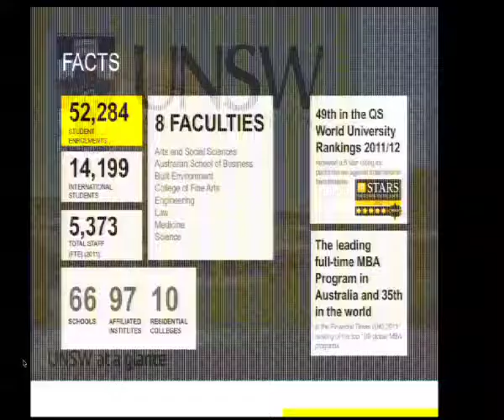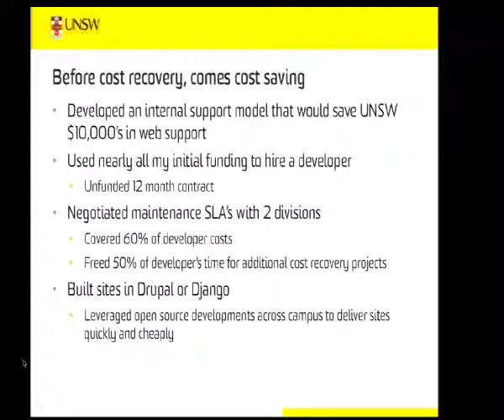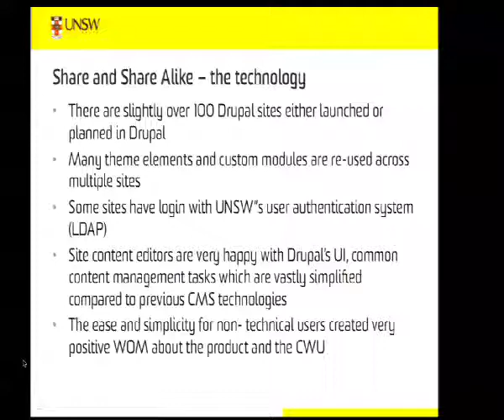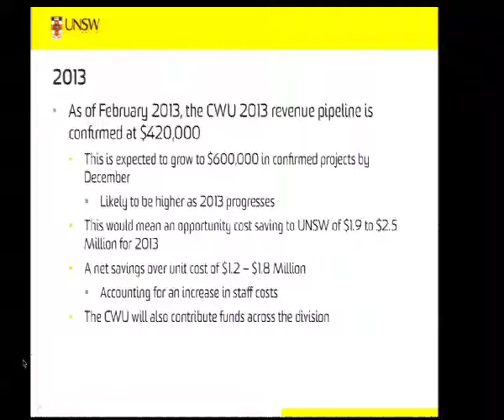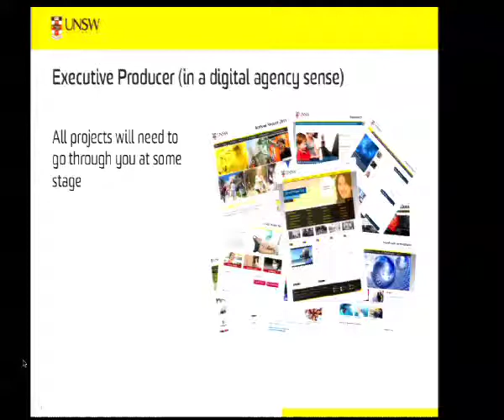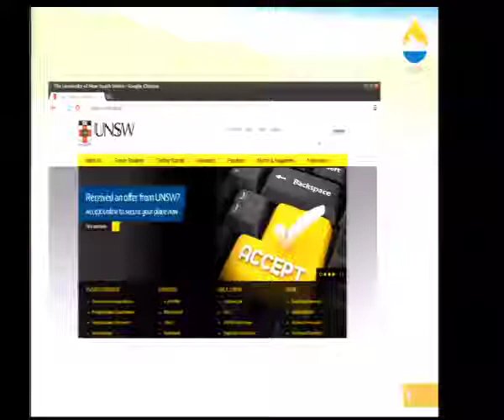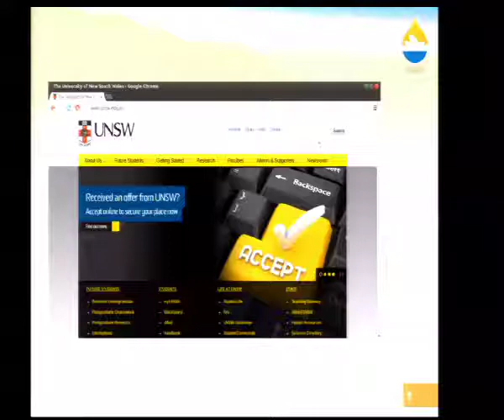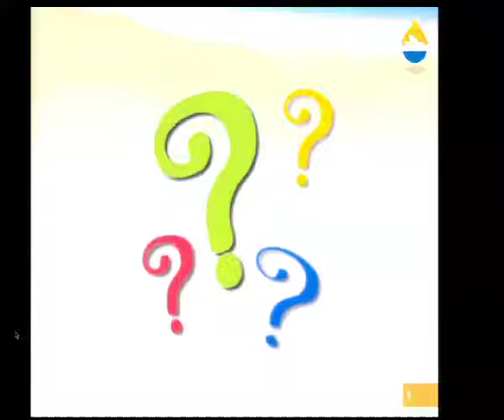DrupalCon Sydney 2013: Moving a mountain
Sometimes there are projects that are daunting and would ordinarily seem a little too big, or too difficult to tackle. Sometimes it feels like that pile of dirt in front of you is a mountain, and the shovel you're to shift it with is a teaspoon. Nevertheless, it's a testament to the flexibility and the community behind Drupal, that these tasks are not merely within the realm of possibility, but can be pulled off consistently.

The University of New South Wales is one of the top 100 higher education institutions in the world. As it's grown, it's found itself to be the home to hundreds, if not thousands of websites, that cover everything from corporate communication to homes for individual subjects. As all these disparate sites have grown over the years, it became necessary to begin reevaluating how web technologies were used within the university, and unify them to make it possible to manage multiple sites in the same way.

UNSW is not only one of many higher education institutions to choose Drupal, it is one of the increasing number of large organisations that have chosen to use Drupal as a key piece of their entire online presence rather that just one or two sites. They decided to begin the transition with various lower level and department sites, eventually launching the main website on Drupal earlier this year. This also was done while allowing room for new features to be added once the initial builds were complete.

This presentation will discuss

the rationale of choosing Drupal,
the transition process in depth,
including how the university's many stakeholders (board, academics, general staff, and even students) were involved,
their approach to using contractors and their internal teams
the challenges that were faced and overcome,
and their future long-term plans for Drupal.
This presentation will also be given by key UNSW staff.